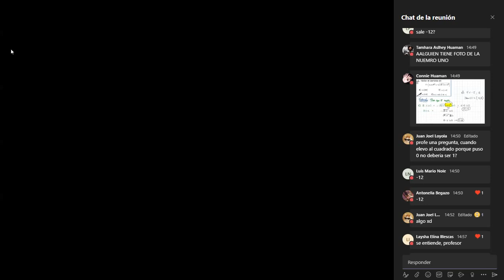15 AL AV - Funciones / Básico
-Material de Clase:
-Drive: